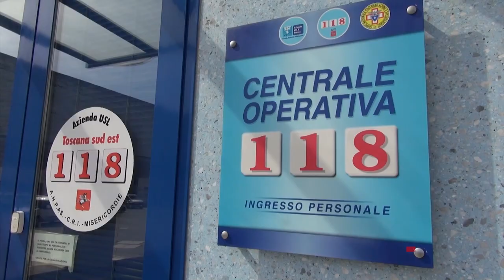In arresto cardiaco sul raccordo mentre andava alla "Città del Natale". Salvato un 48enne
Sono due gli episodi di arresto cardiaco avvenuti nelle scorse ore nell'Aretino ed entrambi si sono conclusi con il salvataggio della persone che era stata colpita.
Il primo episodio in ordine di tempo, sabato 9 dicembre in piena coda lungo il raccordo autostradale per l'afflusso ad Arezzo per la Città del Natale.
Un uomo di 48 anni è andato in arresto cardiaco mentre 48 anni era alla guida della propria auto, appena uscito dall'A1 e diretto verso Arezzo. Ha fatto in tempo a fermarsi e nell'auto che li seguiva c'erano tre giovani, due uomini e una donna, fatalità persone comunque formate per un soccorso del genere.
“Il loro intervento - racconta la dottoressa Katia Bacchini del 118 di Arezzo che è intervenuta poi sul posto - è stato fondamentale. Hanno immediatamente chiamato l’emergenza ed effettuato tutte le manovre necessarie. L'uomo è stato poi defibrillato, ha ripreso a respirare ed è stato trasportato in ospedale in codice rosso.

Questa mattina, invece, apprensione per le condizioni di lavoratore di 68 anni che ha accusato un malore all'interno del liceo artistico "Piero della Francesca" ad Arezzo.
L'uomo stava eseguendo lavori legati all'impianto di riscaldamento. Anche in questo caso l'uomo è stato defibrillato sul posto con utilizzo del Dae della struttura scolastica, stabilizzato da un mezzo di soccorso avanzato e trasportato al pronto soccorso dell'ospedale fiorentino di Careggi in codice rosso dall'elisoccorso Pegaso.